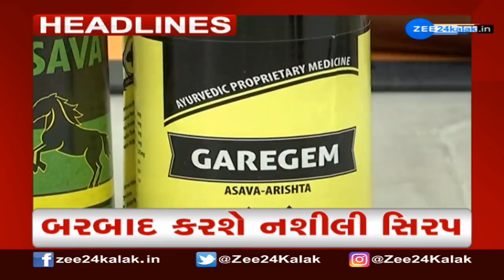ZEE 24 Kalak Headlines @10:00 AM | 4-8-2023 | Latest News | Top Updates